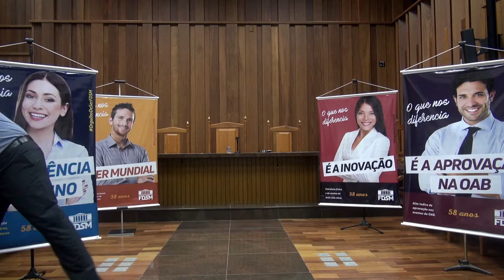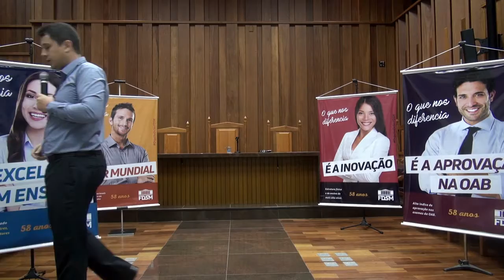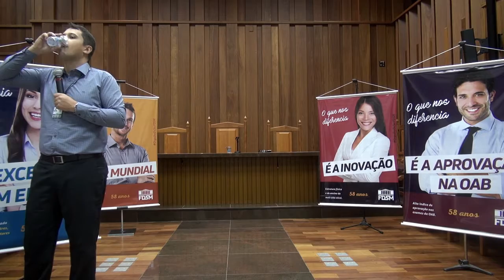Semana de Responsabilidade Social FDSM - Crimes de Ódio na Internet